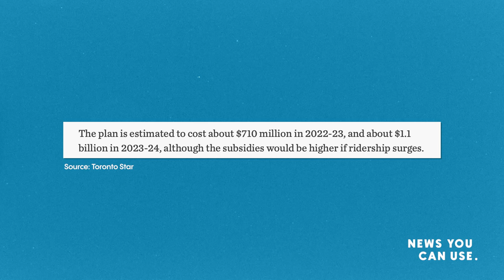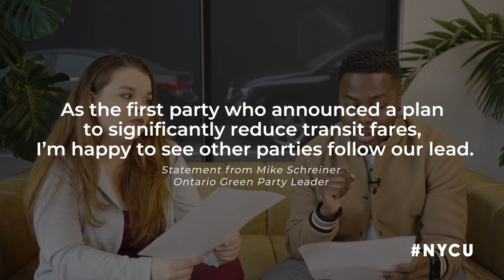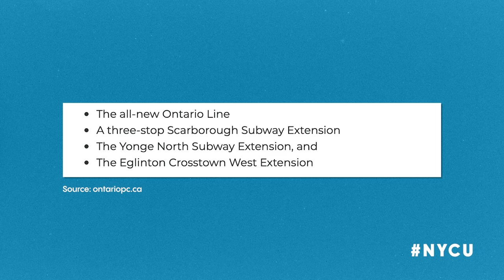Ontario Liberals Promise to SLASH Transit Fares to $1, if Elected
NEWSYOUCANUSE: We're getting closer to the election and it feels like every party is pulling out ALL of the stops in order to sway voters, and the Libs are no exception! Steven Del Duca has announced that if elected, the Ontario Liberals will make all transit fares in Ontario $1! This applies to municipal transit, like the TTC, but also for GO transit and the Ontario Northland service! The program would cost almost $2 billion between 2022 and 2024 and would last until January 2024.